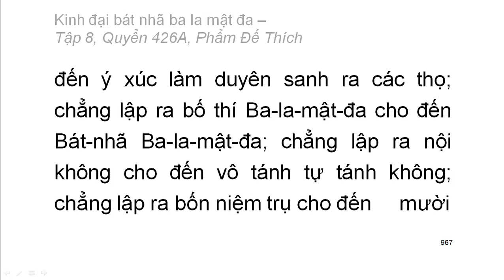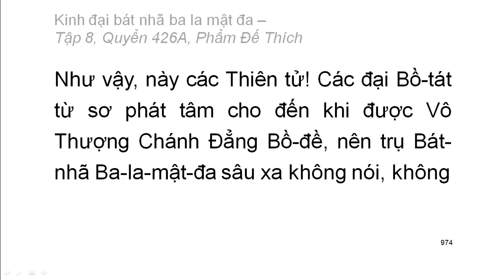600 quyển Kinh Đại Bát Nhã Ba La Mật Đa: Quyển .../600 (tiếp) (đọc lần 2)